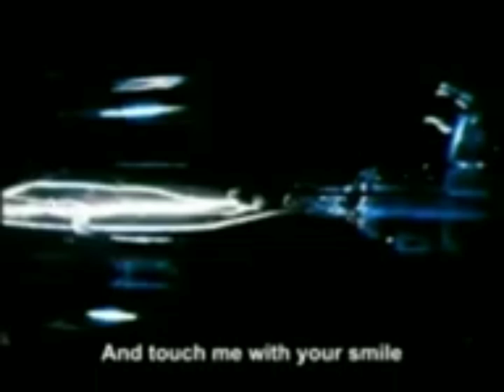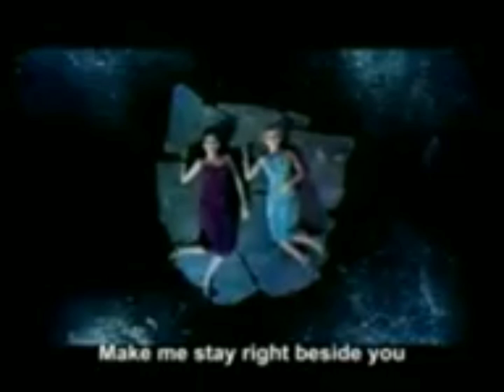M2M Pretty Boy English Version